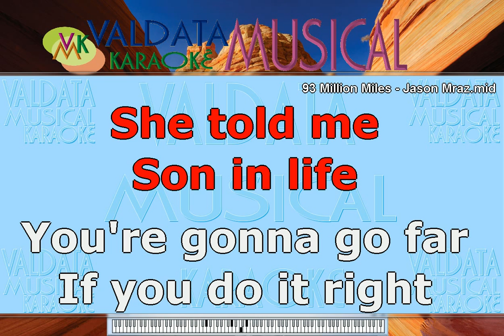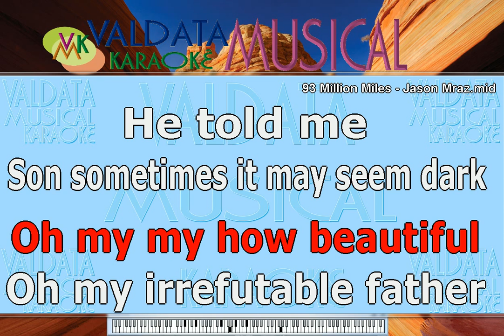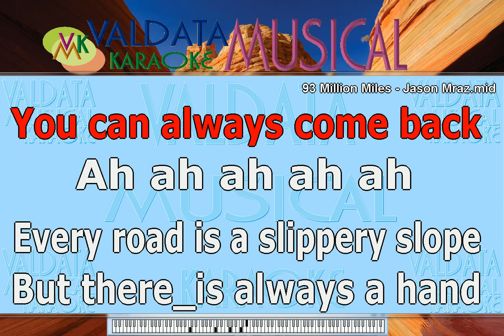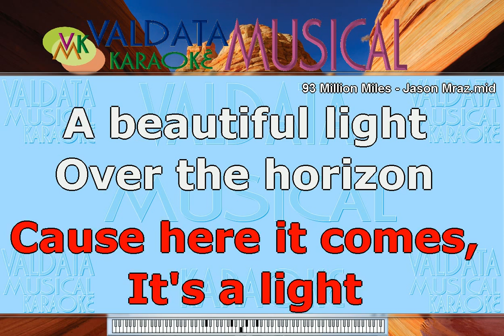93 Million Miles Jason Mraz - KARAOKE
93 Million Miles   Jason Mraz - KARAOKE